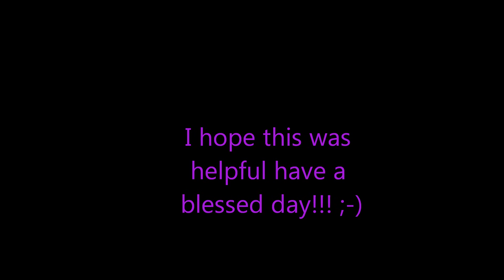Adult getting braces Procedure ;-)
I'm 31 and this is my first braces procedure 10-30-13 See my "Adults Considering Braces" video for details on why I'm getting braces at age 31. :-D